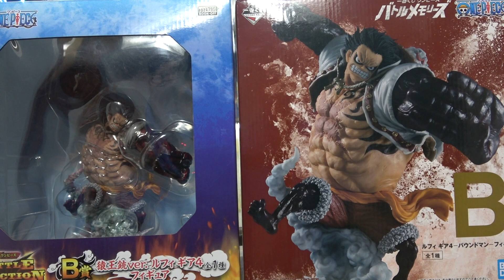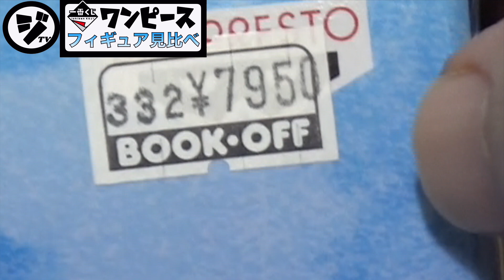一番くじワンピースバウンドマンルフィーのリペイント品が神すぎた。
岩倉さんの神造形にリペイントが加わればこんなにも化けます・・・。
これだからリペイント品はやめられません！！
みなさんの感想もぜひお聞かせください∠(ﾟДﾟ)／ｲｪｪｪｪｶﾞｧｧｧー!

ジョンジョンTVのTwitterアカウント
＠John_John_TV

ジョンジョンTVのInstagramアカウント
jhone.corner

動画内で使用した音楽（BGM）